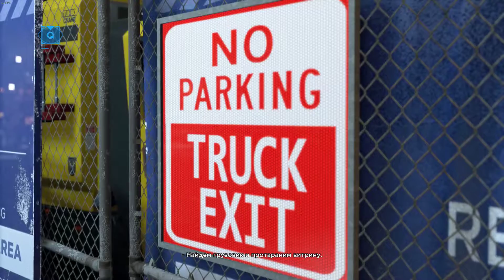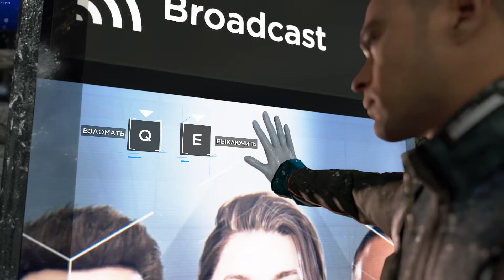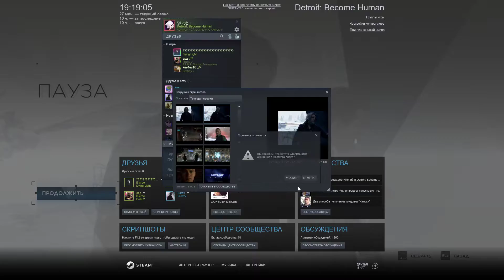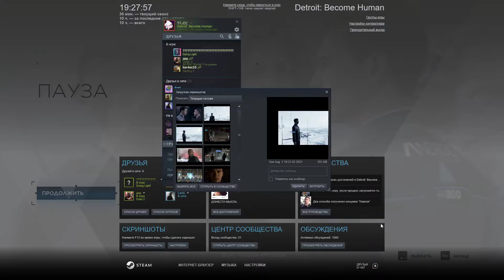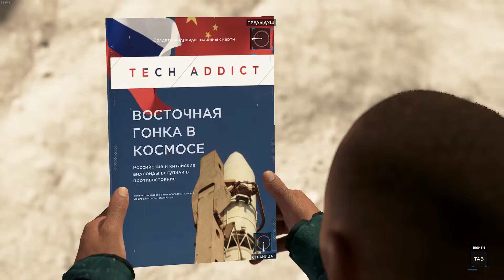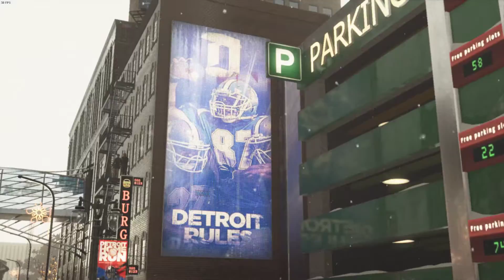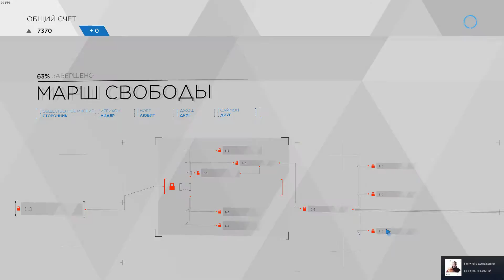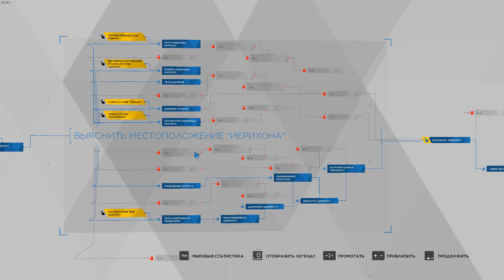Detroit: Become Human. Предфинальный экшон.